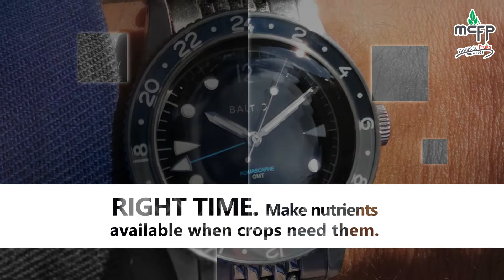Have you heard of the 4 R's for effective and efficient use of fertilizer?🌱Check out this video👇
Have you heard of the 4 R's for effective and efficient use of fertilizer?🌱
Check out this video👇